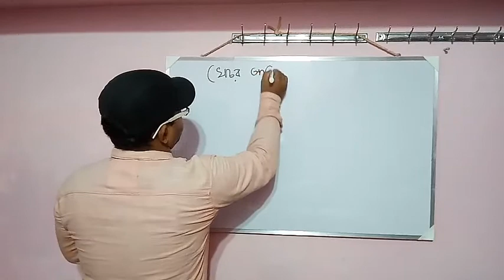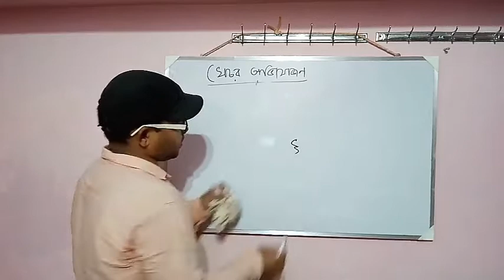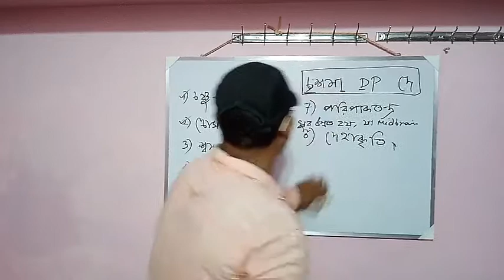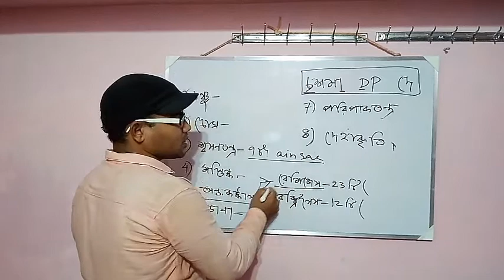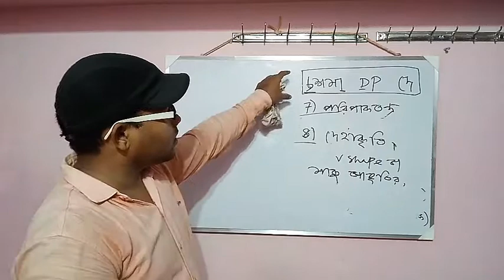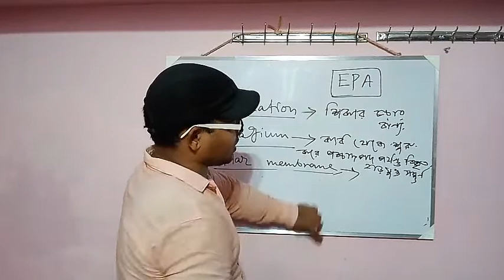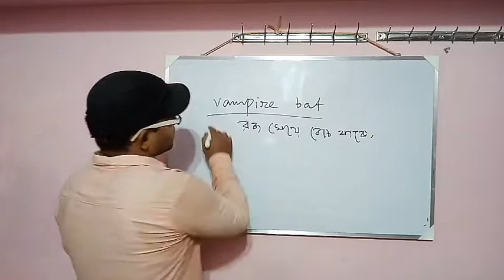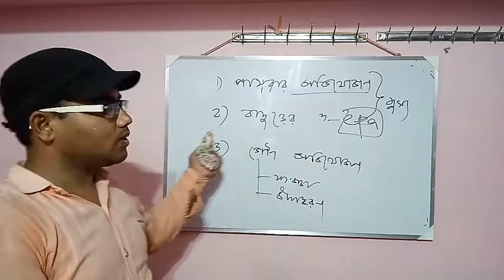Class xii Biology, Chapter 13, Aerial Adaptation (খেচর অভিযোজন) Part12.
Class xii Biology, chapter 13, Aerial Adaptation part 12, (খেচর অভিযোজন।)
Class xii Biology Class,Chapter 13,  Ecology, environment and population,Part12
Classxii BiologyClass Chapter 13#Ecology#environment#and population#Part 12
Class xii ,
Aerial adaptation,
Birds adaptation,
Flight adaptation of birds,
Flight adaptation in birds,
Aerial adaptation in pigeon,
Aerial adaptation in animal,
Adaptation in birds,
Adaptation in pegion and bat
Aerial adaptation in bat
Aerial adaptation in birds,
Flying adaptation in birds,
Flying adaptation in bat,
Flying adaptation in pegion and bat,
How to fly birds,
Birds fly,
Birds How to fly in the sky,
Bat fly,
Bat how to fly in the sky,
Bat fly,
Which adaptation found in bat,
Which adaptation found in birds,
Which adaptation found in birds and bat,
What kind of adaptation we see in the bird,
What kind of adaptation we see in the bat,
Biology Class,
Chapter 13,
Ecology,
environment and population,
Class xii biology in bangla,
Class xii biology in Bengali,
Ecology in bangla,
Ecology in Bengali,
Environment in bangla,
Environment in Bengali,
Population in bangla,
Population in Bengali,
Chapter 13 biology in bangla
Chapter 13 in Bengali
Ecology, environment and population in bangla,
Ecology, environment and population in Bengali,
Class xii chapter 13 biology class in bangla,
Class xii chapter 13 biology class in Bengali,
Part 12,
Biology education,
Biology reading,
Biological gyan,
Biology book,
Biology pora,
Biology knowledge,
Biology  siksha,
Biology chapter,
Ecology,
Population,
Ecosystem,
Environment,
Population,
Ecological ecosystem,
Ecological environment,
Ecological population,
Population biology,
Ecological biology,
Environmental biology,
Bio gyan,
Bio knowledge,
Biology chapter 13 class,
Biology class chapter 13,
Biology chapter ecology,
Biology chapter environment,
Biology chapter population,
Biology chapter ecology, environment, population,
Class xii biology chapter 13,
Class xii biology class,
Class xii ecology chapter,
Class 12 biology chapter,
Class 12 chapter 13 ecology,
Class 12 chapter 13 environment,
Class 12 chapter 13 population,
Class 12 chapter 13 ecology environment and population,
Class 12 chapter ecology, environment, population,
Class 12 ecology chapter,
Class 12 environment chapter,
Class 12 population chapter,
Ecology part 12,
Ecology part twelve,
Biology chapter ecology, environment and population,
Biology chapter ecology environment and population part 12,
Biology chapter ecology environment and population part twelve,
Biology chapter ecology part 12,
Biology chapter ecology part twelve,

Class 12 ecology chapter part 12,
Aerial adaptation in bangla,
Aerial adaptation in bengali,
Aerial adaptation of birds in bengali,
Aerial adaptation of bats in bengali,
Aerial adaptation of bird in bengali,
Aerial adaptation of bat in bengali,
Aerial adaptation of bat in bangla,
Aerial adaptation of bird in bangla,
Aerial adaptation of birds in bangla,
Aerial adaptation of bats in bangla,
Flying adaptation of birds in bengali,
Flying adaptation of bird in bengali,
Flying adaptation of birds in bangla,
Flying adaptation of bird in bangla,
Flying adaptation of bats in bengali,
Flying adaptation of bat in bengali,
Flying adaptation of bats in bangla,
Flying adaptation of bat in bangla.